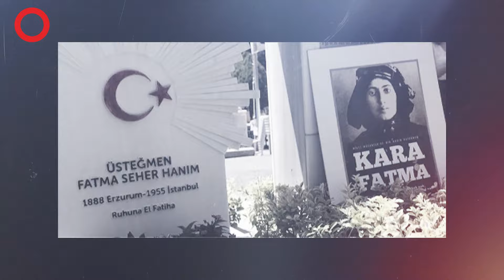TEK BAŞINA BİR ORDUYA BEDEL ASKERLER- KARA FATMA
Savaşlar tarih boyu her hafızaya kazınan anlar ve adı asla unutulmayan unutulmayacak olan kahramanlar barındırır içinde. Öyle ki bazı kahramanlar gerek zekası gerekse yüreğindeki vatan sevgisinin gücüyle tek kişilik ordu diye anılır, savaşın seyrini değişitirir. Işte tek kişilik ordu olarak anılan o isimler. Savaş seyri değiştiren kahramanlar denilince fazla uzaklara gitmeden bu topraklara bakmak gerek. Akla gelen ilk isimlerden biri olan Kara Fatma ile  devam ediyoruz.